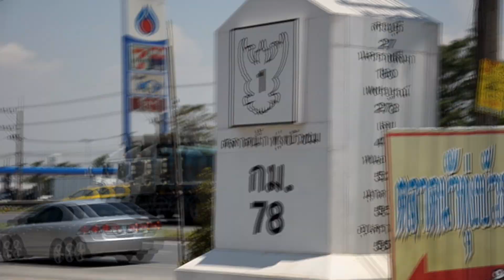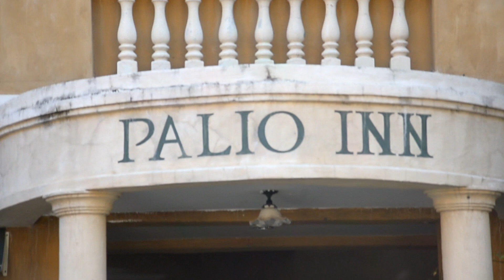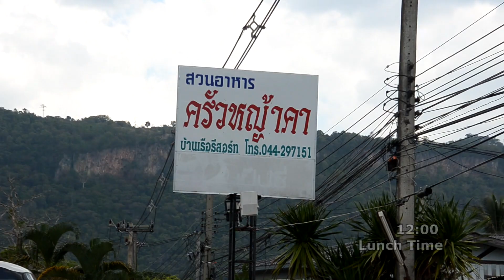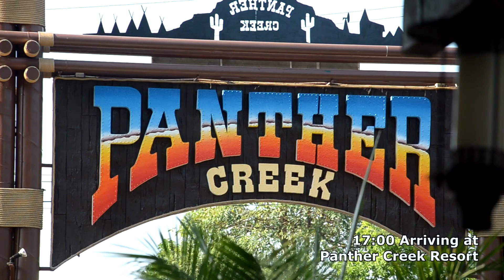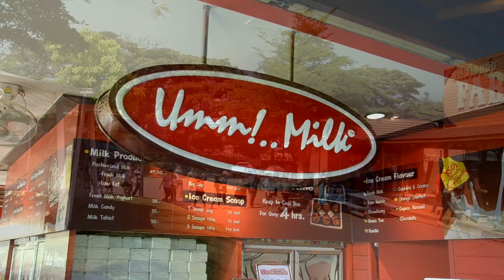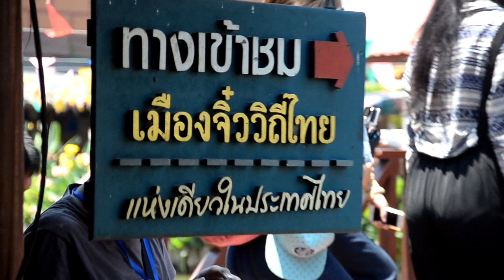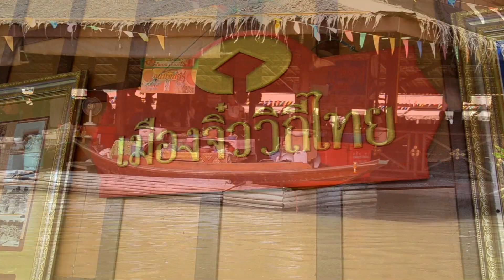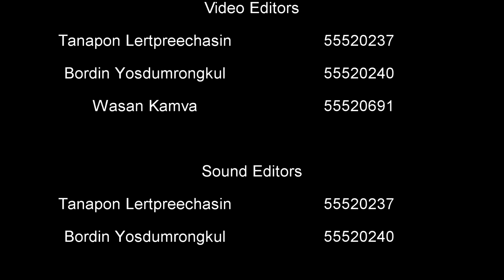Burapha University - HUSO&EDU Faculty English Major's Trip April 2015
beginner editor